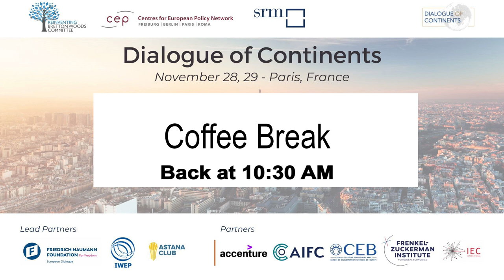Part 1: The End of Abundance, The Birth of Resilience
Opening remarks

•Marc Uzan, Executive Director, Reinventing Bretton Woods Committee
• Henning Vöpel, Director, Center for European Policy Network
• Massimo Deandreis, General Manager SRM
• Yerzhan Saltybayev, Director, Institute of World Economics and Politics

MULTIPLE SYSTEMIC SHOCKS: RESILIENCE AND POLICY RESPONSES

• Didier Borowski, Head of Macro Policy Research, Amundi Institute (chair)
• Jacob Frenkel, Chairman, Frenkel Zuckerman Institute for Global Economics
• Martin Galstyan, Governor, Central Bank of Armenia
• Boris Vujcic, Governor, Croatian National Bank
• Klaas Knot, Governor, Dutch Central Bank and Chairman FSB